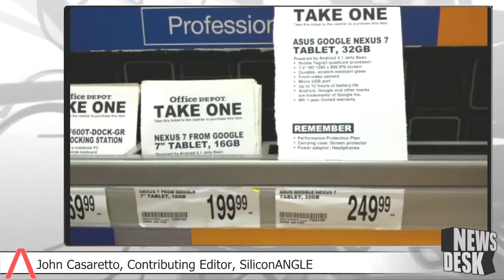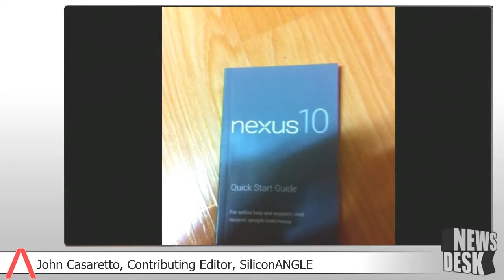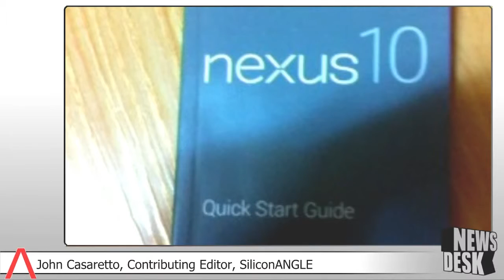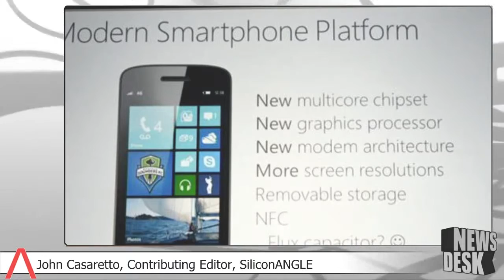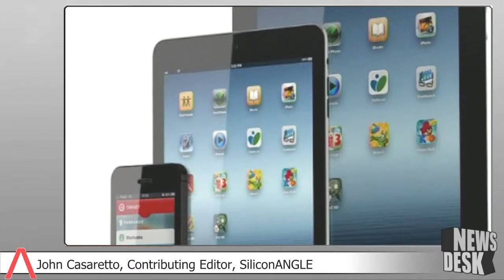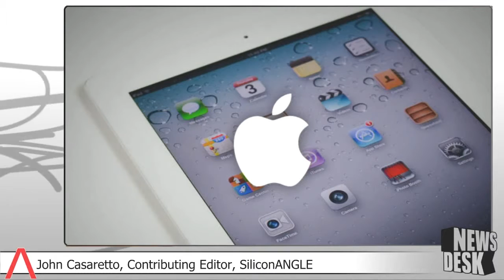ipad lessons - complete ipad video lessons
If you are confused by how to use your new ipad, get these ipad lessons! You will learn quickly and easily with these ipad lessons. No more searching a big manual or online for answers, you will have them all with these video ipad lessons.

You will not have to wait to use your ipad, be operating it fast with these new ipad lessons. Be the envy of your friends when you show them the latest tricks you learned in these ipad lessons, click the link above now!

ipad lessons
ipad instruction
ipad video lessons
how to use an ipad
ipad instruction
ipad instructions
ipad 2 instructions
apple ipad instructions
ipad instruction manual
ipad instruction book
ipad instructions for dummies
ipad setup instructions
ipad set up instructions
ipad instruction guide
ipad instructions manual
ipad user instructions
ipad instructional video
ipad instructions free
kindle for ipad instructions
apple ipad instructions manual
how to use ipod
ipad instruction app
apple ipad instruction booklet
ipad instructions guide
apple ipad
ipad manual
ipad user guide
ipad operating instructions
ipad 2 prices
ipod instructions
how to use ipad
ipad 3
ipad review
ipod instruction
ipad 2 specs
ipad apps
ipad 2 price
ipad
ipad startup instructions
ipad 2
ipad instructions pdf
ipad features
ipad instruction video
instruction book for ipad
ipad 2 user guide
how to use the ipad
instruction manual for ipad
ipad video lessons
iPad training
ipad tutorial
ipad tutorials
ipad video lessons review
learn ipad